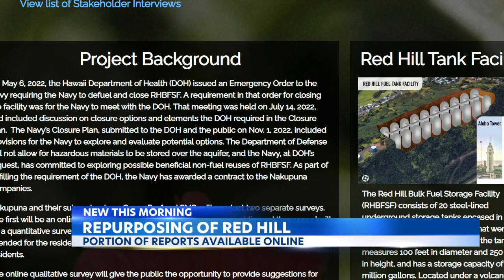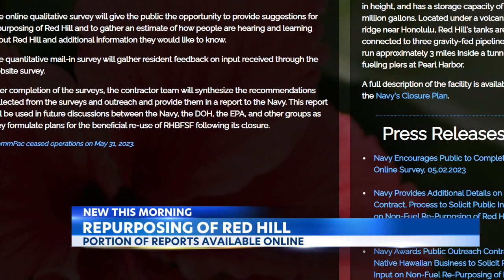New details of a Red Hill public survey are now available to the public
The public can now view more details of a Red Hill public survey that also includes the process and background information to the talk story style interviews.